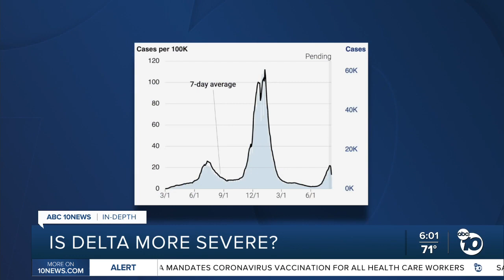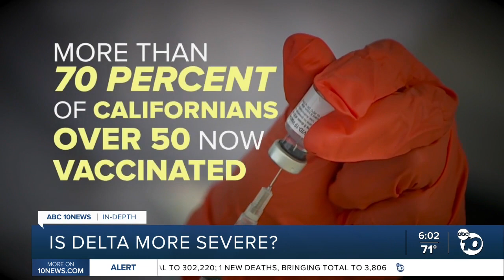Is the delta variant more severe?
IN-DEPTH: Is the delta variant more severe?